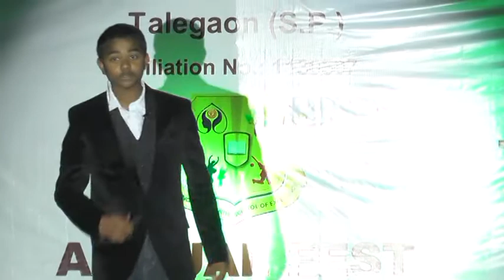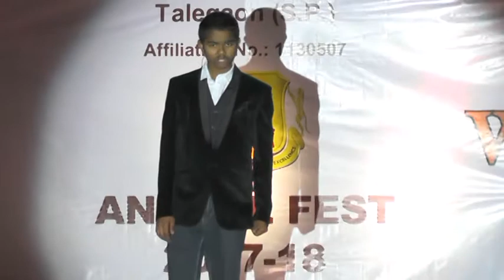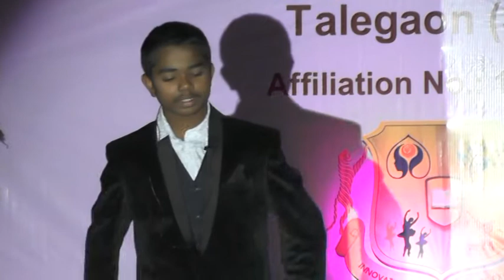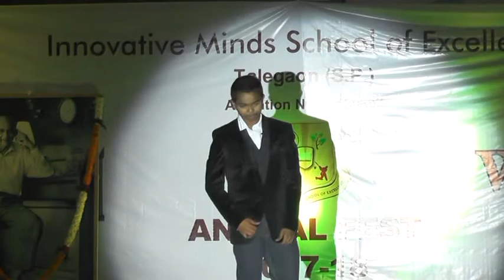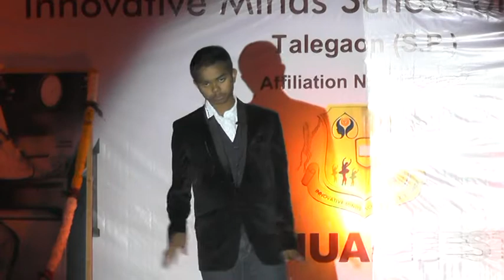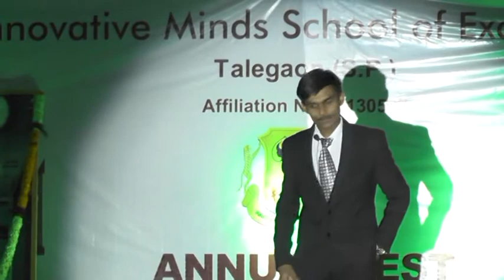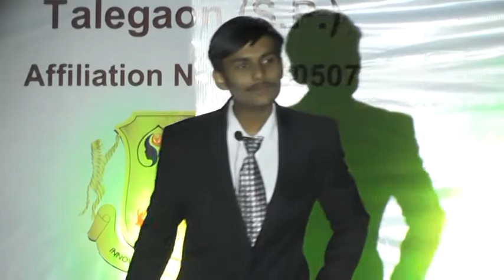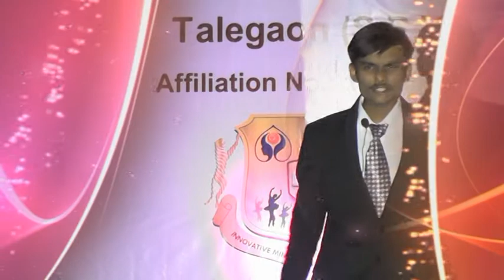Innovative Minds School of Excellence Annual Function 2017-18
Stand up comedy acts are becoming a rage and our two studendts, Shivansh Gupta from calss VII and Ram Agrawal from class X tried their hand at it. Now you be the judge, how ell they did for a first attempts!